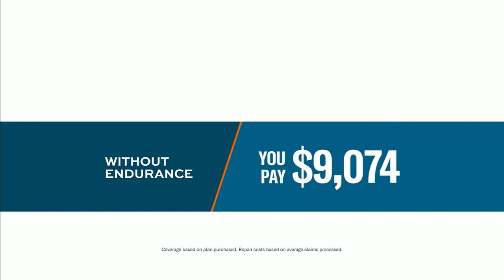Atlanta's CW Commercial Break (WUPA-HD) (6/13/2023)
A commercial break on WUPA-HD 69.1 (Atlanta's CW) during Relative Justice recorded on 6/13/2023.

0:19: Progressive Commercial
0:49: Endurance Insurance Commercial
2:49: Atlanta's CW - Couples Court Up Next Bumper
2:59: CW - Superman and Lois New Episodes Promo
3:19: Law Office of Johnny Phillips Commercial
3:49: Checkers Commercial
4:20: Colonial Penn Life Insurance Commercial
6:19: Atlanta's CW Station ID